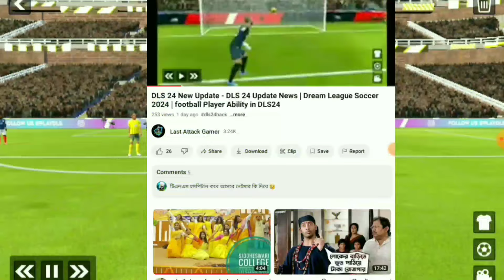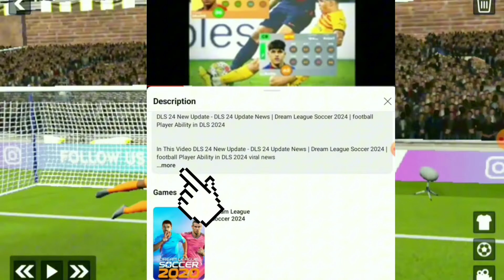DLS 24 THE REAL TOURNAMENT GROUP + KNOCKOUT JOIN | DREAM LEAGUE SOCCER 2024 REAL TOURNAMENT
In This Video DLS 24 THE REAL TOURNAMENT GROUP + KNOCKOUT JOIN | DREAM LEAGUE SOCCER 2024 REAL TOURNAMENT Ep 2

Last Attack Gamer, Last, Attack, Gamer,
new features in DLS 24, DLS 24 New Update player rating, Dls 24 new update, Dls 24, Dls Update, Dls 2024 update, how to dls 24 new update, dls 24 Players rating change,

Hellooo everyone
I'm S.H.Emon